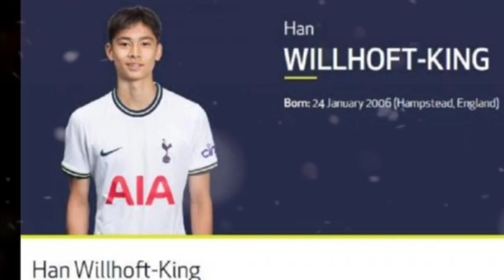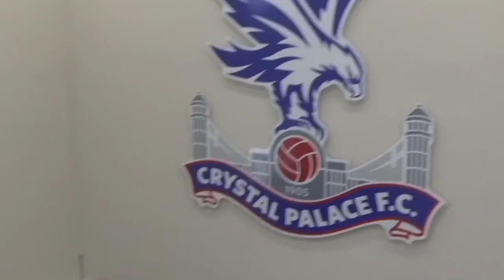kabar timnas hari ini! gabriel han willhoft-king dan jairo riedewald di pantau PSSI pemain grade A